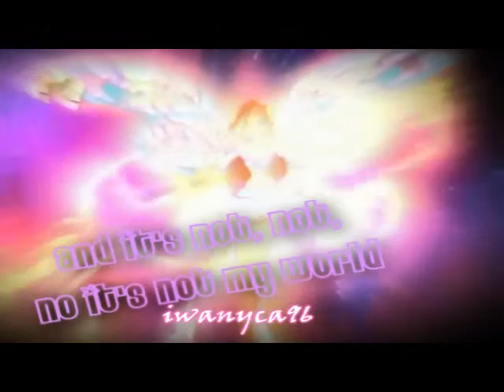Bloom & Stella - Not Like That *request*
I hope this upload will be successful. Yesterday, I uploaded it but it said something with wgm or something. But I haven't stolen any of the songs from youtube since I've had an account! I made some changes on the video and I hope it will work... ^^
Requester- BartolXdDxD
Song- Ashley Tisdale- Not Like that
Cartoon- Winx Club
Characters- Bloom and Stella